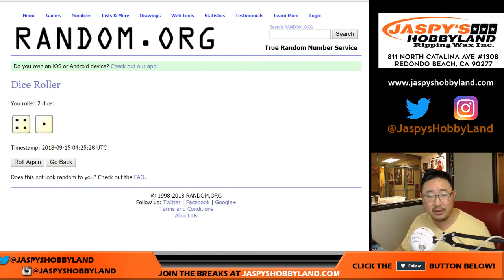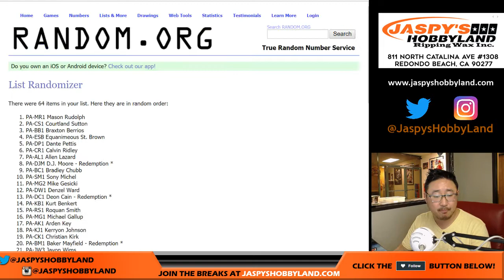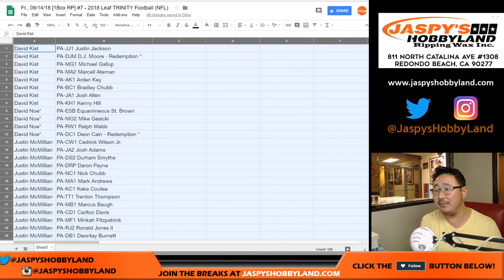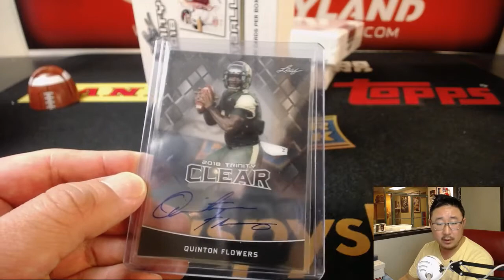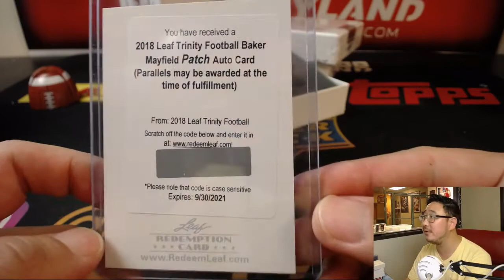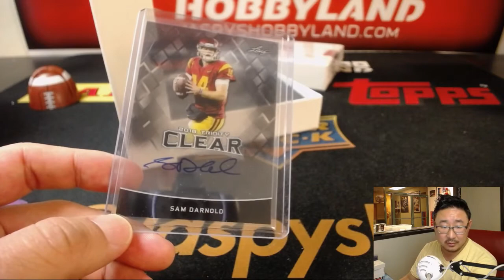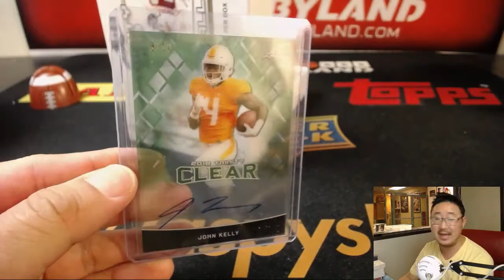Fr., 09/14/18 [1Box RP] #7 - 2018 Leaf TRINITY Football (NFL)